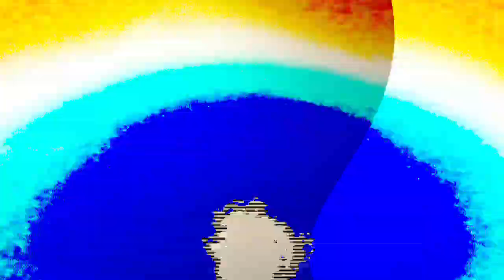[EPILEPSY WARNING] Movie 24 02 08 02h32m24s